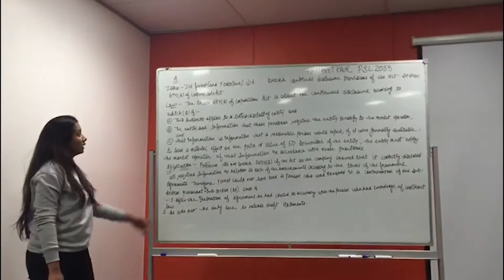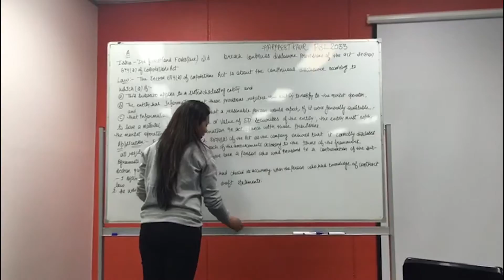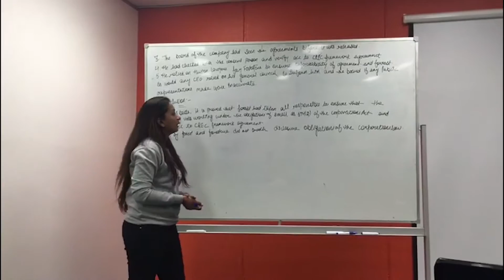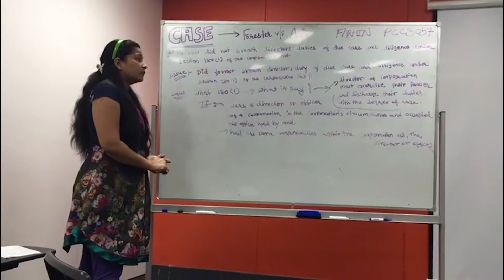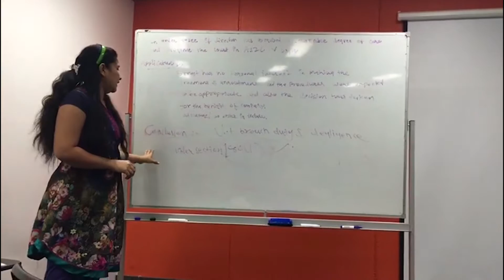FORREST VS ASIC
CASE - FORREST VS ASIC (2014)
ARGUMENTS ON BEHALF OF ANDREW FORREST AND FORTSCUE METAL GROUP